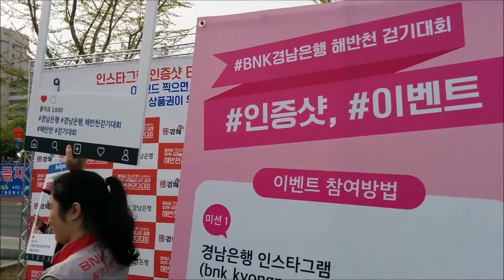해반천 걷기대회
가야의 숨결과 김해의 활력이 공존하는
시민들의 대표 휴식처 해반천~

생태하천을 따라 조성된 산책길~
하천을 끼고 도는 물억새 군락,
바로 옆 가야의 거리까지~

해반천 걸으면서
천천히 봄기운 느끼며
느림의 미학을 즐겨보세요 ~ ^^

 📹 Video by 김민철 (제6기 SNS서포터즈)